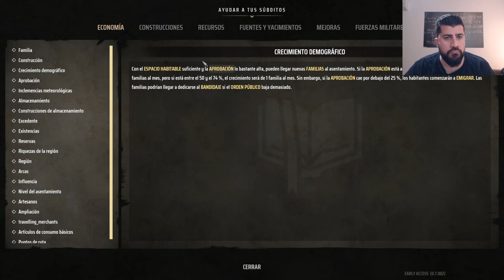¡BRUTAL! El nuevo Age Of Empires - Manor Lords - Primeras 2 horas de juego Gameplay en español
BRUTAL! El nuevo Age Of Empires - Manor Lords - Gameplay en español - Primeras 2 horas de juego

Mi libro de terror y misterio: